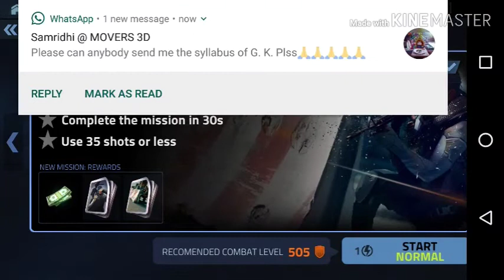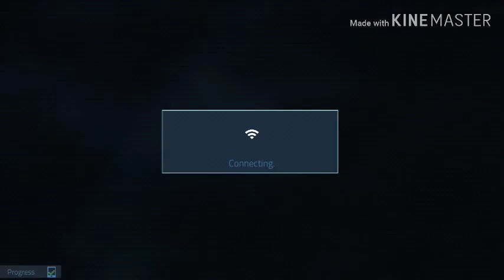*Cover fire* playing a new game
★Esports Org.

►OWNER= ONLY GAMING AKA NAMAN

★Here are my friends youtube channel with whom i play:★

►Epic Games ID -- Unstoppable4all

★Here are the PC Specs:★

►Fingers 1080p Webcam
►Benq XL2411 144hz IPS Monitor
►Zebronics Transformer Keyboard
►Logitech G402
►RAM 16GB

►Respect Moderators.
►Don' t let anyone spoil your fun in chat and help in keeping the chat
   clean by reporting spammers/abusive trolls .